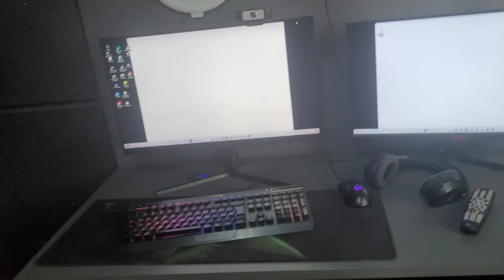Vlog - Sábado em casa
Neste vídeo eu mostro como que é o meu Sábado em casa.